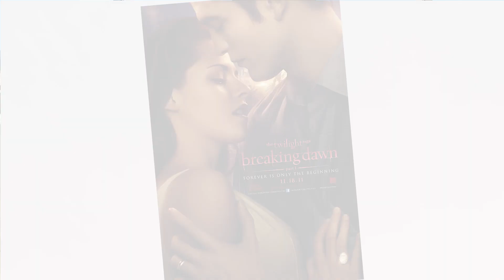Tinsel Korey Talks 'The Twilight Saga: Breaking Dawn -- Part 1'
Dana Ward and Joslyn Davis sat down with Twilight Saga star Tinsel Korey. She talks about 'The Twilight Saga: Breaking Dawn -- Part 1', her character Emily, working with the cast and filming on location. 'Breaking Dawn -- Part 1' premieres in theaters November 18, 2011.